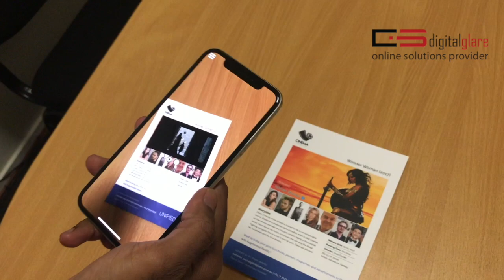Augmented Reality - Movie Trailer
Digital Glare Augmented Reality - Video playing on printed brochure. Bring your print to life with AR. Ideal for brochure, business cards, books, kids stories, packaging, etc.